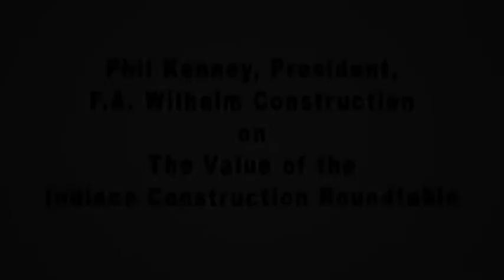ICR Value: Phil Kenney, F.A. Wilhelm